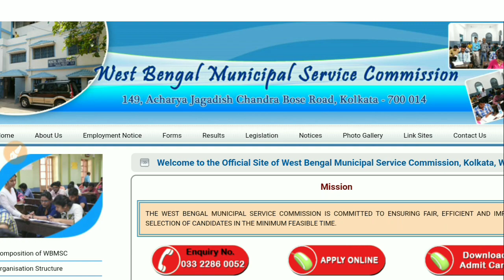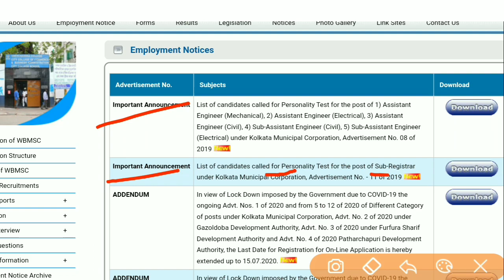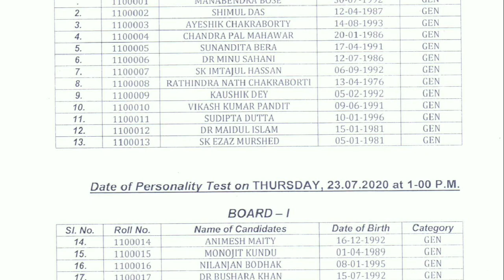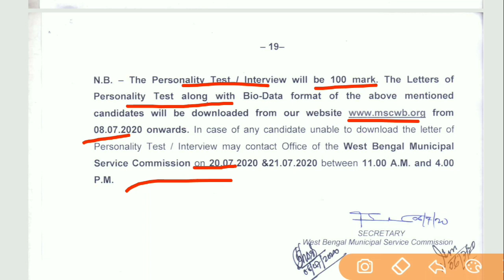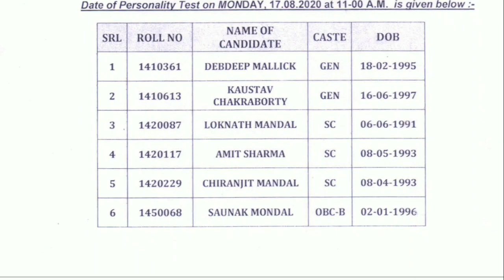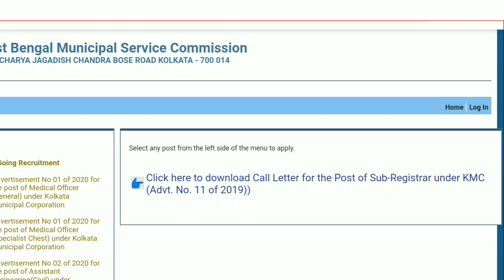রাজ্যের আরও 2টি পরীক্ষার ফলাফল প্রকাশ (Official) | West Bengal Government Job 2020 | Education Notes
রাজ্যের আরও 2টি পরীক্ষার ফলাফল প্রকাশ (Official) West Bengal Government Job 2020

লক ডাউন  পর্ব শেষ হবার পর পরই বিভিন্ন চাকরী পরীক্ষা শুরু হবে ।
✍লক্ষ্য যদি থাকে NTPC/Group D/ WBP 2020/PSC any exam তবে তোমরা যুক্ত হও Unacademy তে  ।
1বছরের সাবস্ক্রিপশন নিয়ে প্রস্তুতি শুরু করো ।

এটি এমন একটি অ্যাপ যেখান থেকে তোমরা সম্পূর্ণ বাংলায় ফ্রি স্টাডি মেটেরিয়াল পাবে এবং তোমরা যদি  রেলের গ্রুপ ডি এবং পশ্চিমবঙ্গ পুলিশ কনস্টেবল ও S.I এর টেস্ট সিরিজ কিনে নাও আমাদের কোডটি EDUNOTE40 ব্যবহার করে যেখানে তোমরা 40% ছাড় পাবে. Limited Period Offer. এই অ্যাপে তোমরা যে টেস্ট গুলো দেবে সেখান থেকে তোমরা নিজেদের প্রস্তুতি বুঝতে পারবে পরীক্ষার জন্য তার সঙ্গে Rank চেক করতে পারবে এবং তুমি কোন প্রশ্ন তে কত সময় দিয়েছো বা দিতে পারো সেই সম্পর্কে ধারণা পাবে | দেরি না করে অ্যাপটি অবশ্যই ডাউনলোড করে নাও উপরের লিংক থেকে প্লে স্টোর থেকে ডাউনলোড হয়ে যাবে এবং শিগগিরই রেজিস্টার করে নাও এবং কোনো টেস্ট সিরিজ কিনলে আমাদের এই কোডটি অবশ্যই এপ্লাই কর. EDUNOTE40